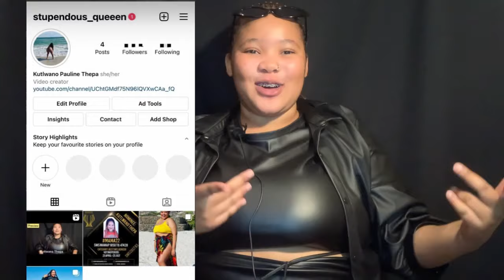ASMR MUKBANG || DEEP CONFESSION SESSIONS ||SPICY NUCLEAR RAMEN NOODLES